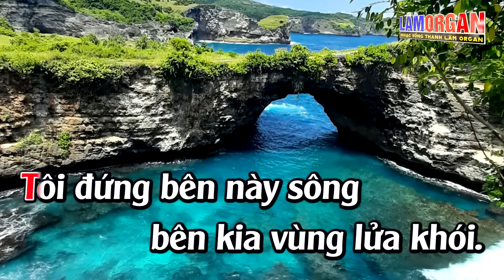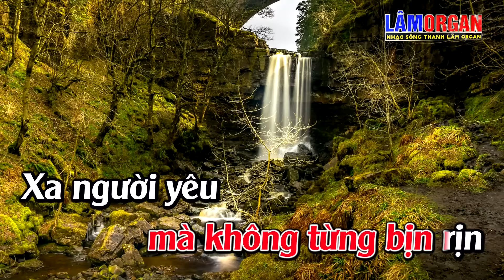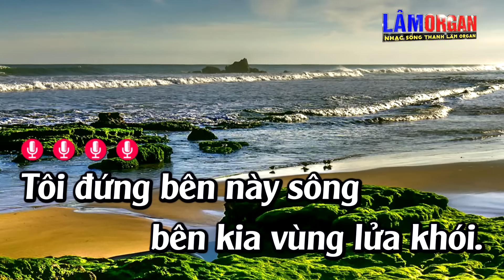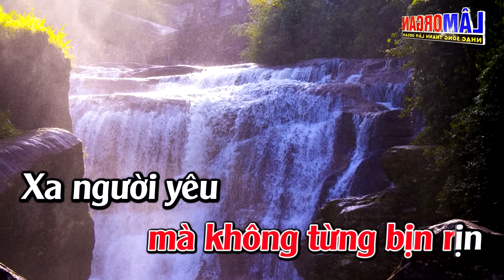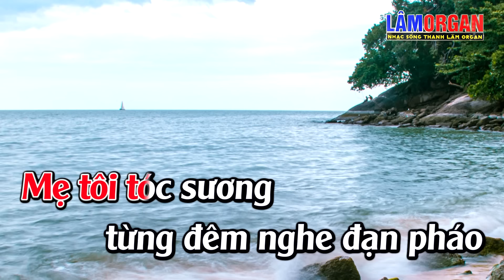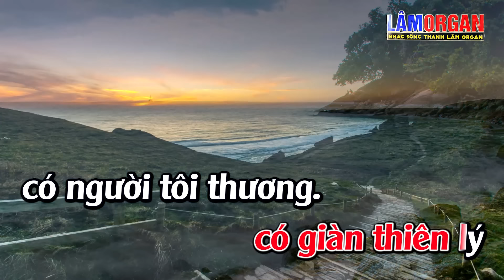Chuyện Giàn Thiên Lý Karaoke Tone Nữ Karaoke Lâm Beat - Beat Mới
► Bài Hát ;Chuyện Giàn Thiên Lý Karaoke Tone Nữ Karaoke Lâm Beat - Beat Mới